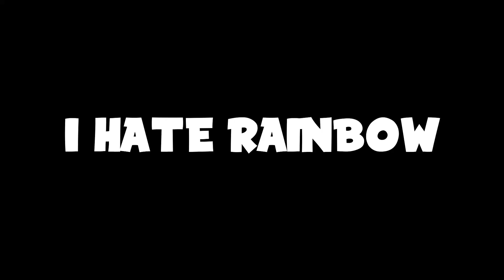I Played Rainbow Six Siege With Swaggersouls...(Not Really)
Hey guys! Hope you enjoyed this Rainbow 6 Siege video.